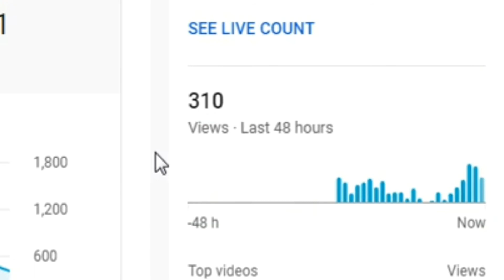YouTube new update.यूट्यूब की नई अपडेट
so hi guys aapko is video mein bataya gaya hai ki YouTube ki ka setting Youtube ke setting thoda gadbada Ne Kan se Kuchh aapko Is Tarah Se Dekhne ko milega Aadha Kata hua Aadha Diya vah dekhne ko Milega To Aasan karte hain boys aapko is Chhoti Si video Pasand Aaye Honge Agar video thoda se Pasand Aaya Honge friend to video ko like karna aur channel ko subscribe Karen na Bhule taklif thanks for watching

how to YouTube video remove kaise karen. यूट्यूब का इस्तेमाल आप भी करते थे वीडियो को जरूर देखें
whatsapp hack hai kaise pata kare 2021.व्हाट्सएप अगर आपका हैक हो जाता है तो उसे कैसे बचें